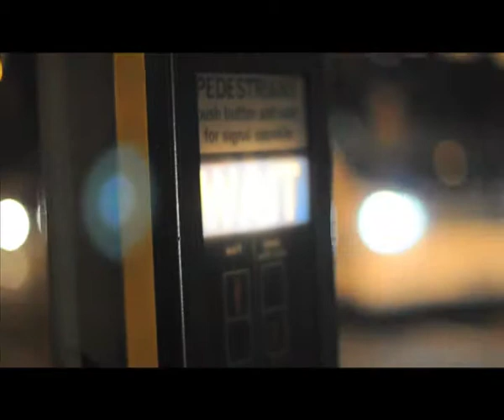Kites - Short Film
"Kites" was created for my AS Film course. I took the role of editor and helped with cinematography, which allowed me to be really hands on with the visual aspects of telling the story.

The film follows an anonymous girl who is distant from friends and family, travelling through the night without any direction. She finds herself in a field with a kite abandoned in a tree, and experiences flashbacks to her childhood, when she used to fly kites with her dad.

Inspired by Terrence Malik's "The Tree of Life", our short film explores loss and love innocently drifting through the night sky like a wandering kite.